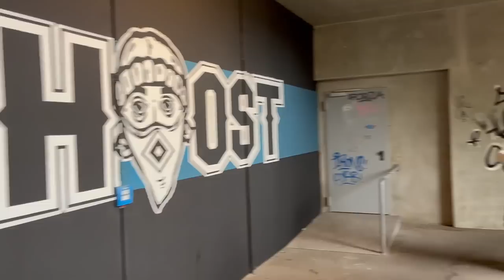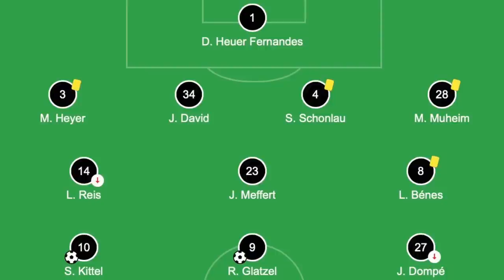DIREKTER AUFSTIEG WEG? STADION-VLOG HSV 2:2 SC PADERBORN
Der direkte Aufstieg rückt mit dem 2:2 gegen den SC Paderborn für den HSV nun in weite Ferne. Cornelius von Moin Volkspark hat das Spiel  gestern auf der Nordtribüne des Volksparkstadions erlebt.